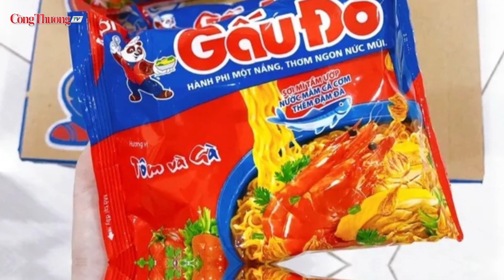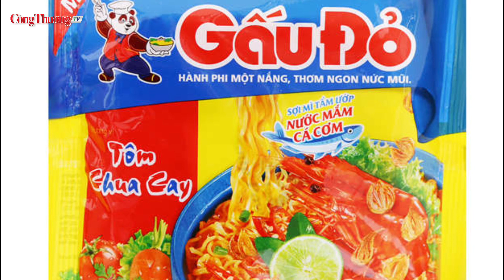Bộ Công Thương yêu cầu báo cáo mì Gấu Đỏ xuất sang Đài Loan có nguy cơ chứa EO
Ngày 15/11, Cơ quan quản lý Thực phẩm và Dược phẩm Đài Loan (Trung Quốc) công bố một lô hàng mì ăn liền tôm chua thương hiệu Gấu Đỏ của Nhà sản xuất/xuất khẩu Asia Foods Corporation do Doanh nghiệp Qian Yu Food Enterprise CO., LTD (ở Đài Loan) nhập khẩu, qua kiểm tra tại cửa khẩu phát hiện hàm lượng EO không phù hợp với tiêu chuẩn. Trong đó, hàm lượng Etylen oxit được phát hiện lần này không chỉ trên gói gia vị (3,438 mg/kg) mà còn phát hiện cả vắt mì Gấu Đỏ (0,107 mg/kg).
Đồng hành cùng Báo Công Thương